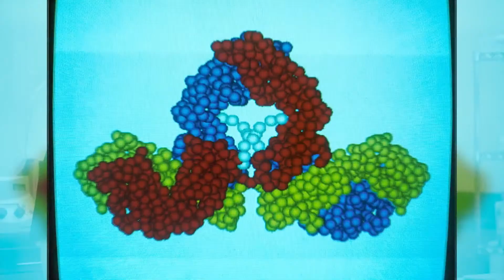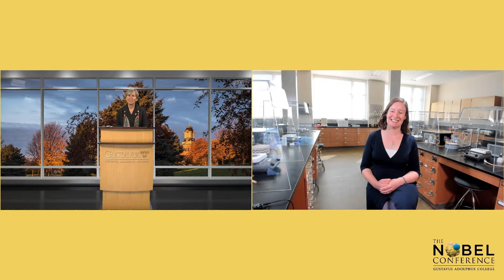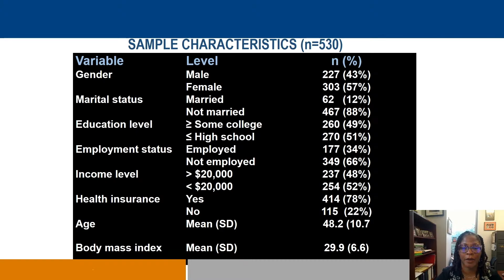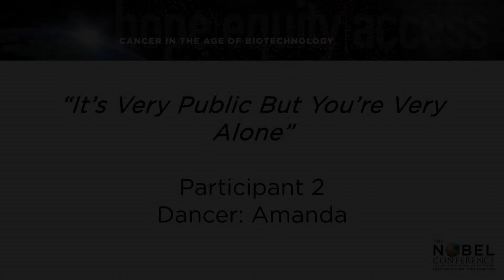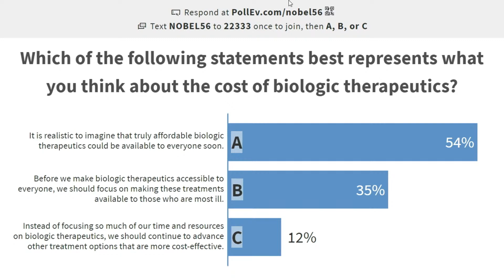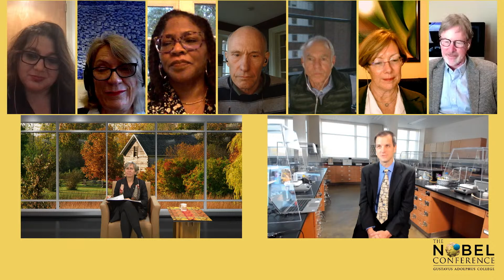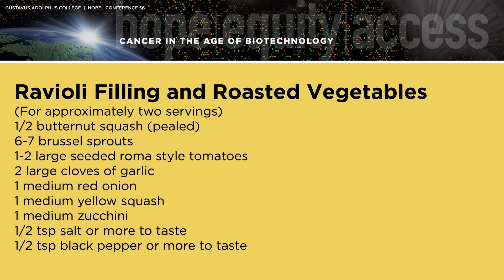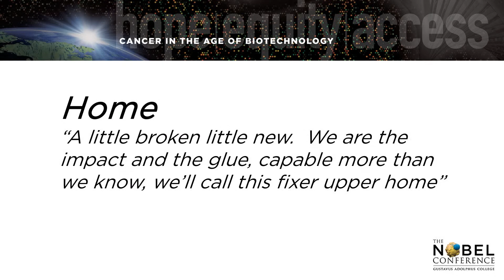Nobel Conference 56: Cancer in the Age of Biotechnology - Day 1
The 56th annual Nobel Conference at Gustavus Adolphus College in 2019 explored the science of new cancer treatments, the structural and societal factors that will determine who has access to these life-saving treatments, and the therapies and practices that will enable people to live with cancer for the long term.

In recent decades, researchers have made great strides in understanding both the progression of cancer in the human individual and the ways the individual’s immune system responds to it. Their findings have led to the development of cancer therapies that can strategically target cancer cells, with the result that persons undergoing the treatments experience fewer side effects than they would with traditional chemotherapy. The complexity of these biological drugs allows for their specificity and greater effectiveness, but also makes them very expensive to develop, produce and administer. Advances in treatment also increase the number of individuals living with cancer raising questions about how to most effectively support patients in the long-term following diagnosis.